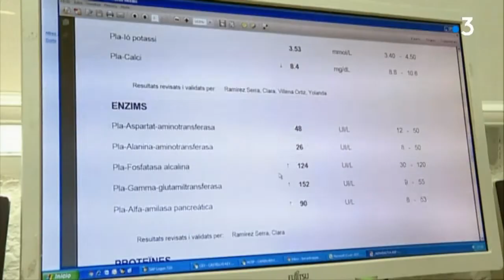La Catalogne, championne du monde du don d'organes, 2nde partie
L'organisation du dons d'organes autour de médecins coordinateurs explique l'efficacité du système de transplantations espagnol.

Reportage à Barcelone, Hôpital Vall d’Hebron, d'Aude Chéron et Joan Lopez.

interviews d'Aroa Gomez et Teresa Pont, médecins au service coordination greffes et don d’organes et Joan Alba, greffé du cœur en 2017